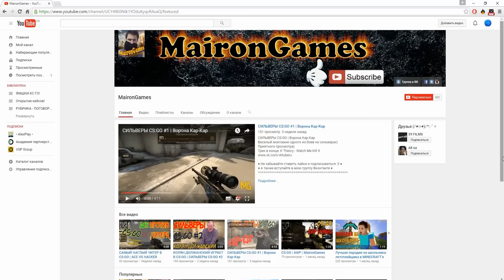ДЮП СКИНОВ В КС ГО / DUPE SKINS IN CSGO / БЕСПЛАТНЫЕ СКИНЫ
ДЮП СКИНОВ В КС:ГО!

Разверни описание ▼

Меня зовут AlexShow!